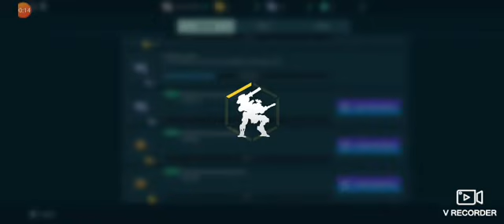The NUCLEON game play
Locked in combat and destroying robots with the new nucleon